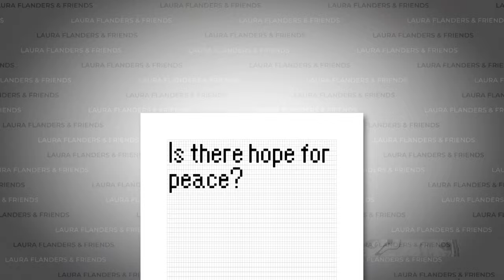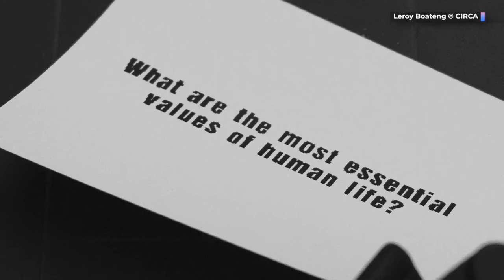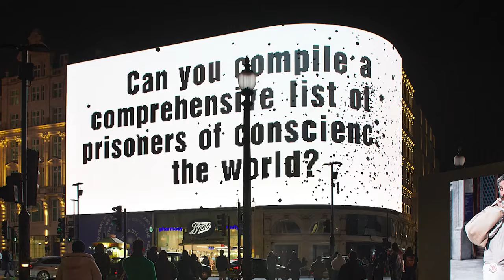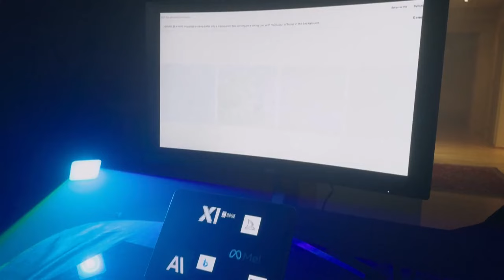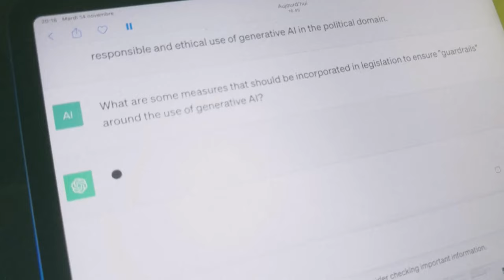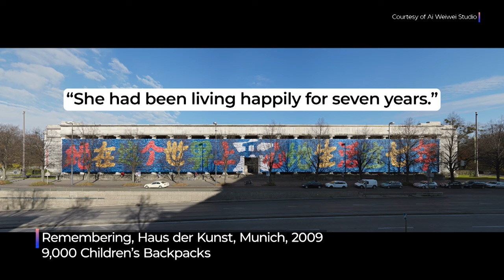Ai Weiwei: How Do We Save Our Humanity?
In his recent graphic memoir “ZODIAC: A Graphic Memoir”, the renowned artist Ai Weiwei writes that artists should “ignite stories”, “fight for freedom” and “help us hope.” Over his long and defiant career, he has used his art in a wide variety of media to do just that. His past works such as "Sunflower Seeds" and "Remembering" confronted issues of censorship and human rights abuses in China; in a recent show in London, he asked questions of an AI Chatbot for his project “Ai vs AI”, including “Is there hope for peace?” Earlier this year, he faced criticism for his expressions of support for Palestinian rights and had a show in London canceled. In this wide-ranging conversation with Laura Flanders, they discuss the role of the artist and ask why is “Power so afraid of art and poets?” As attacks on free speech, surveillance and displacement continue to impact so many of us, how do we keep our humanity? And how can art and artists help? All that, plus a commentary from Laura on asking Seder questions in the street.

“I'm not this kind of very active activist. I'm just being forced to act . . . But I'm proud of doing that because that is the meaning of life, to give dignity to life itself . . .” - Ai Weiwei

“The real fear for me is [if] we lost [the] ability to ask the question. We lost our memory, we lost our sense of caring compassion . . .” - Ai Weiwei

Guest:
Ai Weiwei: Conceptual Artist, Filmmaker & Human Rights Activist; Author, ZODIAC, A Graphic Memoir

📚Check out our Book of the Week on BOOKSHOP*: “Zodiac: A Graphic Memoir” by Ai Weiwei
(*Bookshop is an online bookstore with a mission to financially support local, independent bookstores.

Laura Flanders & Friends is non-commercial independent media that relies on the contributions of viewers and listeners.

Credits:
Executive Producer: Laura Flanders
Supervising Producer: Sabrina Artel
Senior Consulting Producer: Rory O’Connor
Consulting Producer: Jordan Flaherty
Senior Video Editor: David Neumann
Audio Director: Jeannie Hopper
Development Director: Sarah Miller
Communications Director: Janet Hernandez
Executive Assistant: Nady Piña